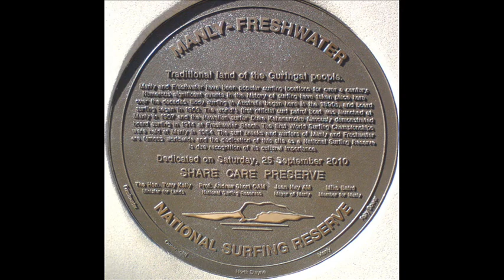Manly New Years Day at the Beach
This was recorded because I have never seen it so crowded.
The first picture is at the volleyball nets then moving toward the Corso and South Steyne. Finally turning around and looking back.
Some shots of the surf. It is so flat but still the crowd is forced to swim between the flags. Any body surfing involves running over people.
(Why do the clubbies insist on it?)